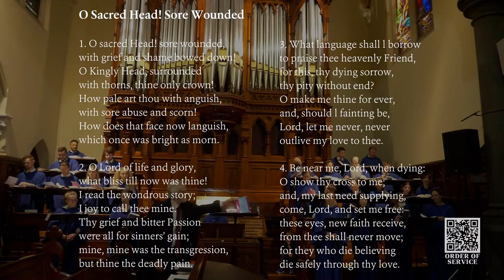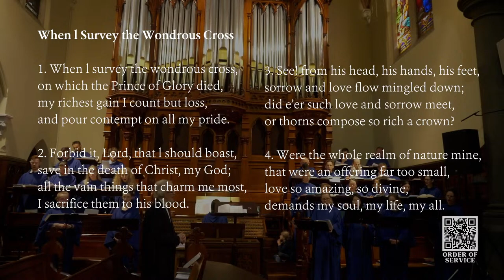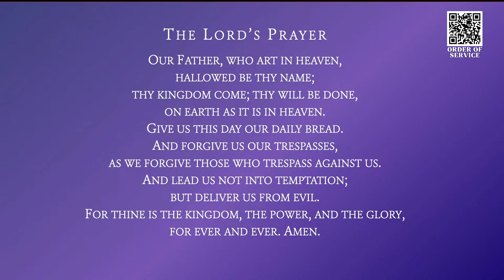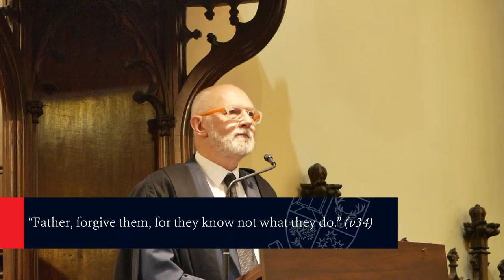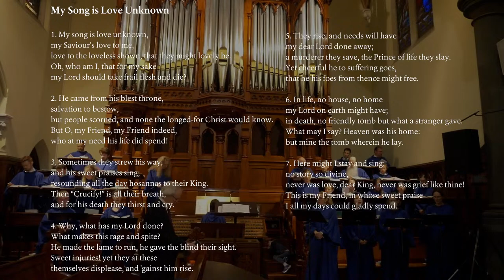The Peoples' Choice - Scots Church 11 AM Good Friday Service - 29 March 2024 (LIVE)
On the first “Good Friday,” everyone is having their say about Jesus. In the end, the verdict is cast, and it’s The Peoples’ Choice. But no matter what others think and say about him, God will have the final word.

Join us this Good Friday as we take a look at Luke 23:13-49 together in a sermon titled "The Peoples' Choice".
Amazon Podcast